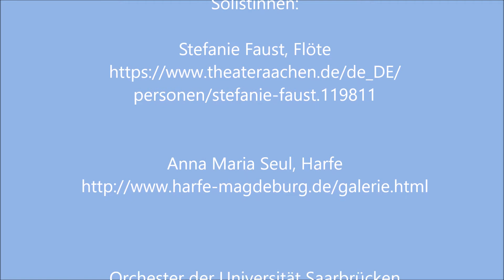Mozart Konzert f. Fl, Hrf u. Orchester C Dur KV 299 Unimusik Saarbr. -A.Seul- St. Faust -H. Freitag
Konzert vom 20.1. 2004 mit dem Uniorchester Saarbrücken und den damaligen Studentinnen der Musikhochschule Anna Maria Seul, Harfe und Stefanie Faust, Flöte als Solistinnen.
Die Leitung hatte Helmut Freitag.